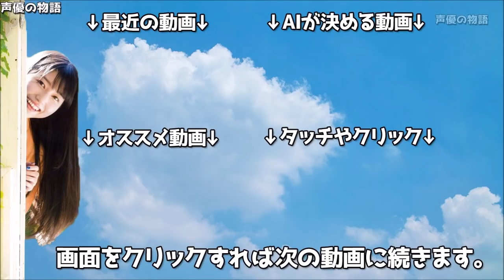声優っぽい大橋彩香ｗｗｗへご「頑張ります」 ｖｓ アイドルマスター島村卯月「頑張ります」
大橋彩香（島村卯月 役）

シンデレラガールズ
Idolmaster
Idolm@ster